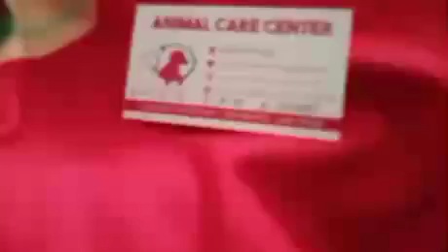13 martie 2024